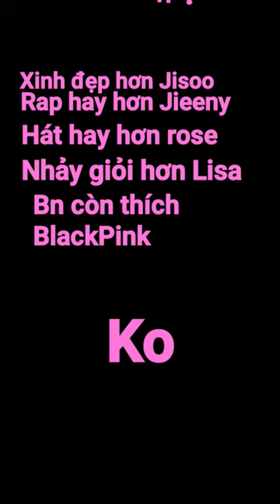tôi là fan chưng chính BLACKPINK